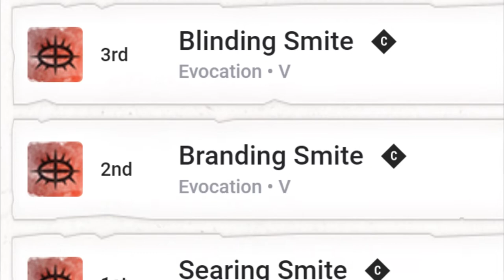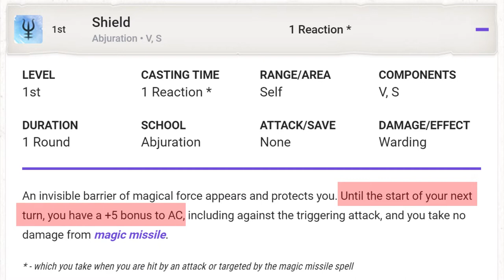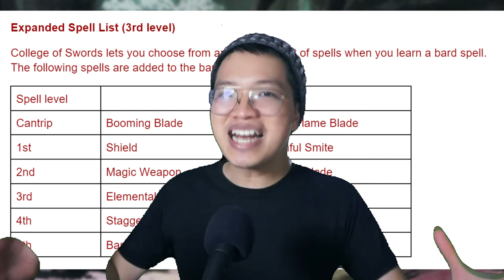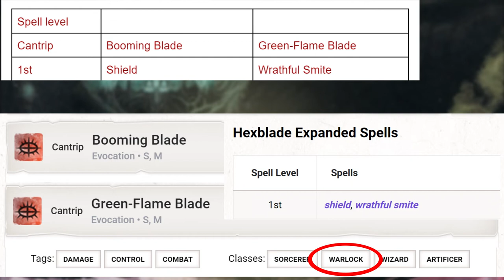NO Hexblade dip ❌ Give GISH SPELLS to Swords Bard for satisfying gameplay!! 🤯 D&D 5e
The Swords Bard is one of the better gish subclass designed on a full caster. Though, it could still use a bit more gish spells in it toolkit, in order to fully realize the spellblade flavor. That's part of the reason why people dip Hexblade on Swords Bard, aside from the obvious Charisma weapon boon. In this video, I discuss how we can fix Swords Bard so it's no longer dependant on the Hexblade dip to feel like a gish character:
Expanded Spell List (3rd level)
College of Swords lets you choose from an expanded list of spells when you learn a bard spell. The following spells are added to the bard spell list for you.
Spell level
Cantrip: Booming Blade, Green-Flame Blade
1st: Shield, Wrathful Smite
2nd: Magic Weapon, Shadow Blade
3rd: Elemental Weapon, Haste
4th: Staggering Smite, Stoneskin
5th: Banishing Smite, Steel Wind Strike

All the music in my videos are made by me. If ya wanna duet my music, check me out on Tiktok

I'm an avid consumer of D&D optimization content like Treantmonk and RPGBOT. And I want to use that knowledge to make the game more fun for optimizers and non-optimizers alike.
By making all the player options balanced, I hope to remove trap options for players that don't like to worry much about the nitty-gritty game mechanics. Also, when all the player options are roughly equivalent in power, we can worry a bit less about picking a powerful option and more about which option brings out the flavor we want.